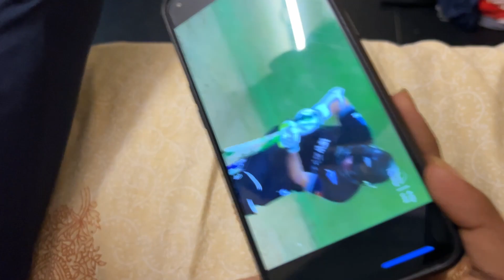India’s semi-final celebration 🏏